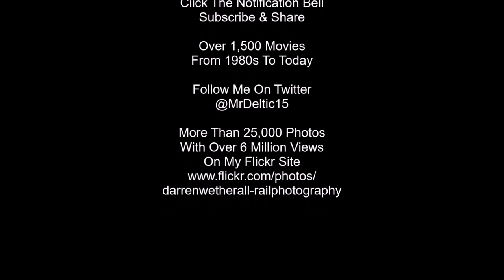'Signalling Shambles!' WCML Trains @ DIRFT, 19th June 2023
What should have been a great short spell at DIRFT(with BR Green 47830 dragging TfW 197102, new West Midlands Railways Class 730s on transfer, 6X43 car train, plus DRS 68s on 4S44 and 4M27)turned into a disaster with a total loss of signaling between Rugby and Northampton stopped all services for more than two hours. All I managed was three Class 66 hauled freights, a pair of Royal Mail 325s, and a shunter on the Water Train wagons before calling it quits and going to Cossington for 50008.